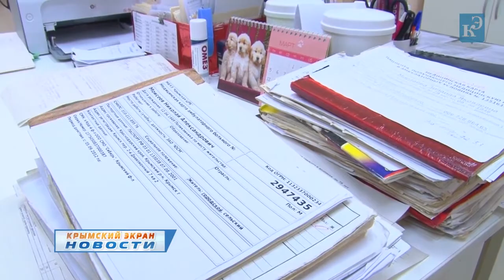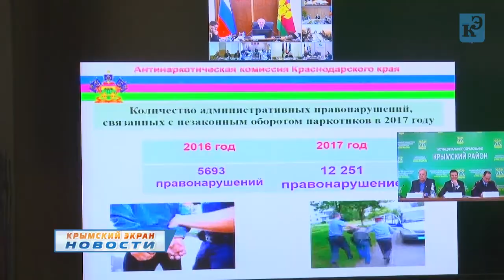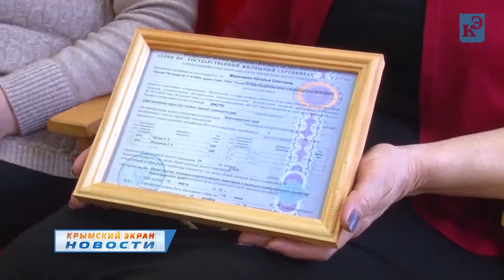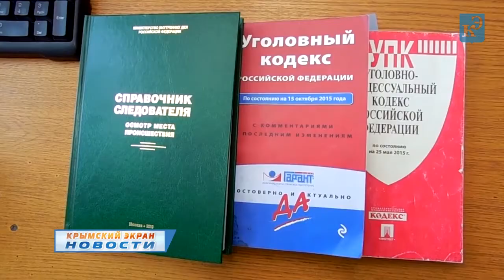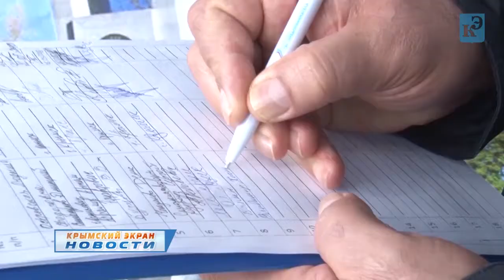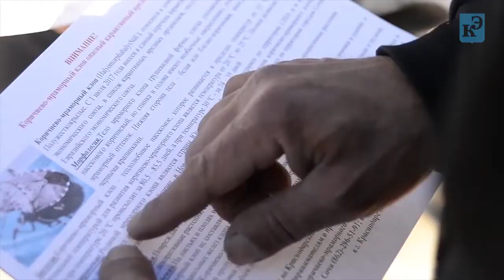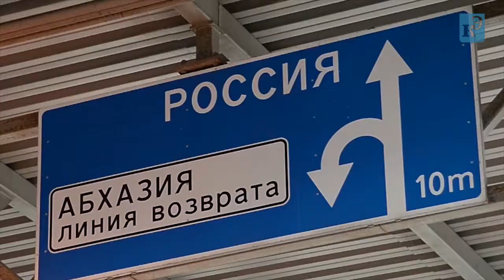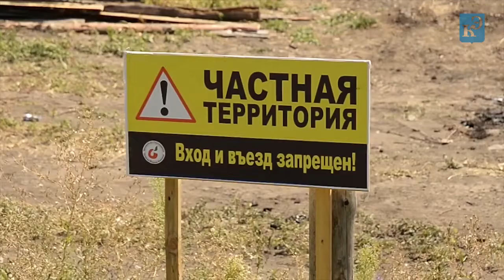Новости 30 03 18